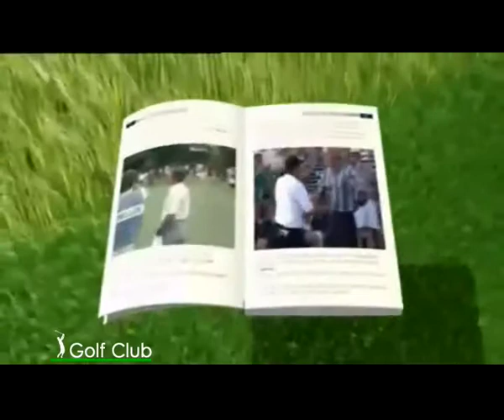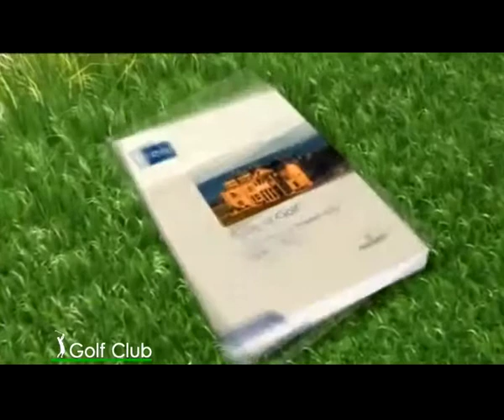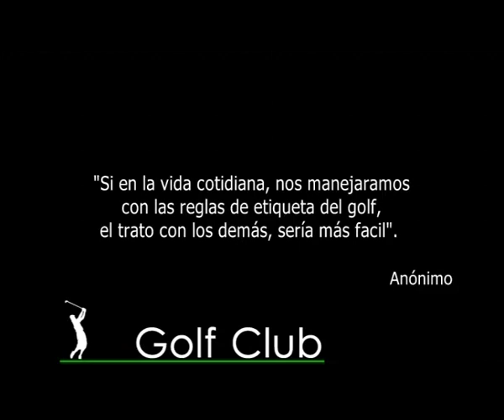Golf Club Bloque 2 08 09